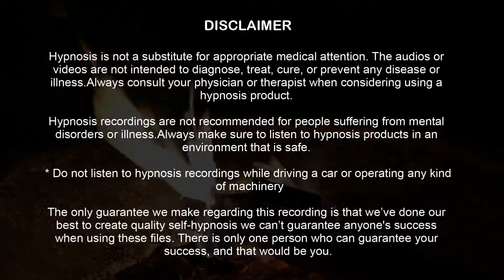Stop smoking – Effective Hypnosis Session to Quit Smoking - 14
⇣ Please click on the link below to listen to " SStop smoking – Effective Hypnosis Session to Quit Smoking " on music background instead of atmosphere background ⇣